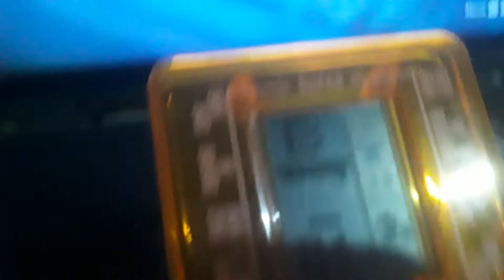13 de setembro de 2022